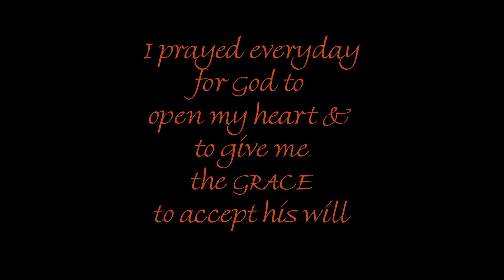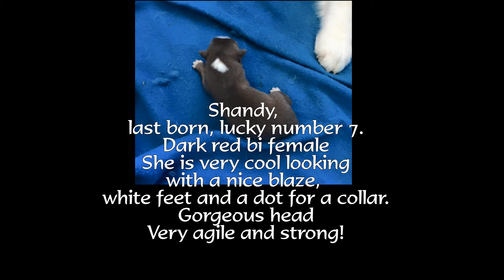Grace turns 1 Dec 1 2016